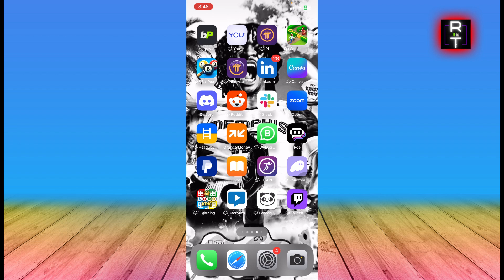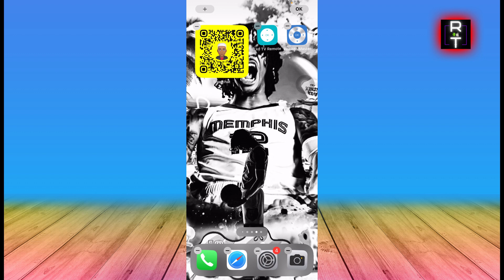Comment Mettre Snap En Widget (2025)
Dans cette vidéo, vous apprendrez exactement Comment Mettre Snap En Widget

Tuto
Tutoriel
Rapide Tuto